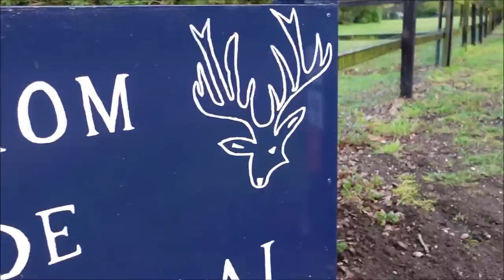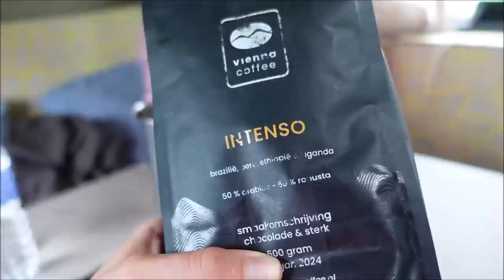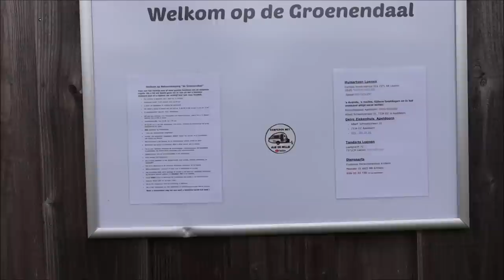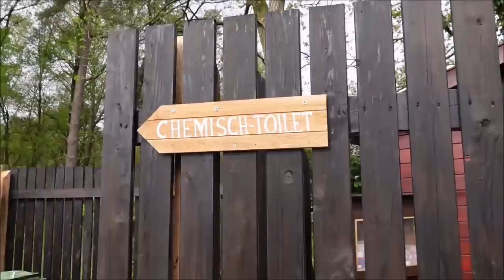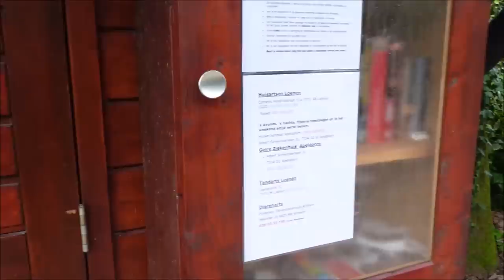#161 NATUURCAMPING DE GROENENDAAL (LOENEN)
In deze video zijn we op een vertrouwde plek namelijk Natuurcamping de Groenendaal in Loenen. We zijn al meerdere malen op deze plek geweest maar voor ons gaat deze omgeving nooit vervelen. Het is de ideale plek om wild te spotten en te genieten van de natuur.